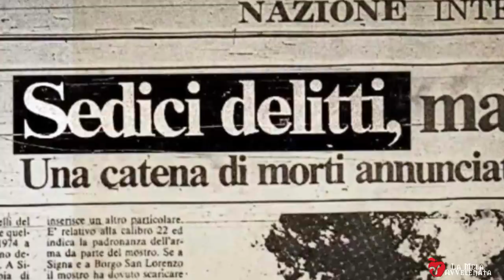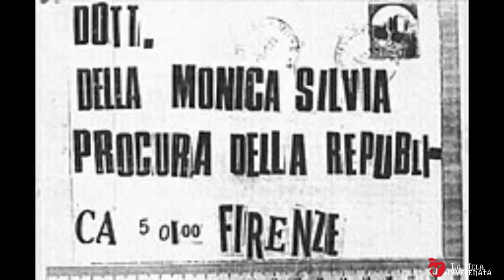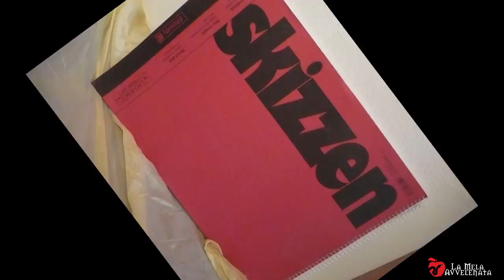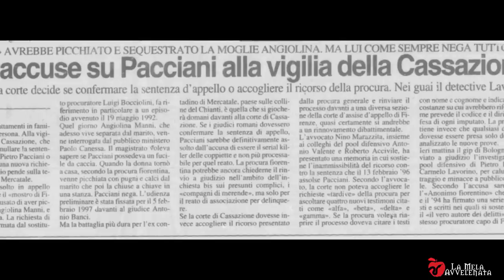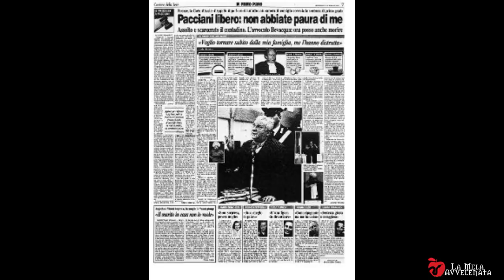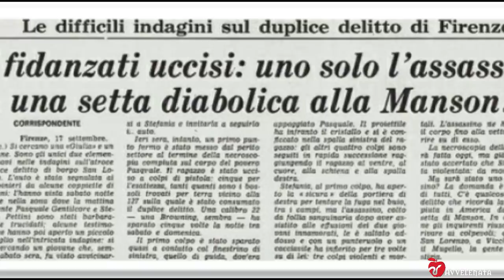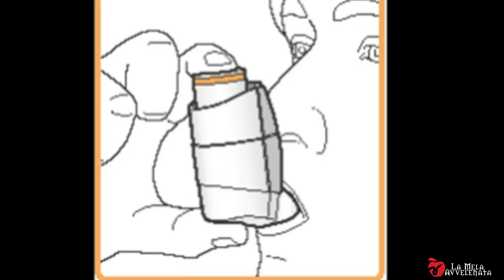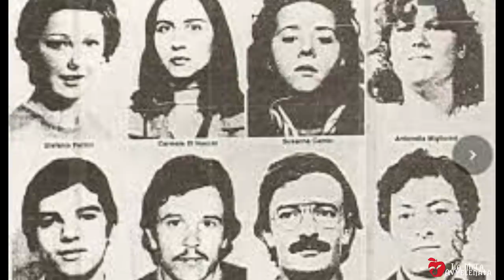QUELLE MERENDE NELLA CAMPAGNA TOSCANA CAP. 2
Ci siamo!!
A grande richiesta l'epopea di sangue avvenuta in Toscana, tristemente famosa, maledettamente inquietante.

ALCUNE FRA LE FONTI UTILIZZATE
-Libro "MOSTRO DI FIRENZE al di là di ogni ragionevole dubbio di paolo Cochi
-Audible IL MOSTRO
-Documentario History Channel il mostro di FIRENZE
-BLU NOTTE i delitti del mostro di firenze
-I processi a Pacciani e ai compagni di Merende- Un giorno in pretura
-articoli di giornali vari
- blog vari

INSTANGRAM @lamelaavvelenatafio

canale 👇🏻